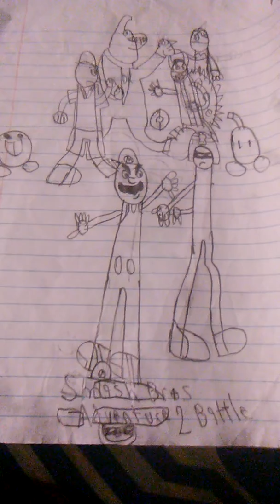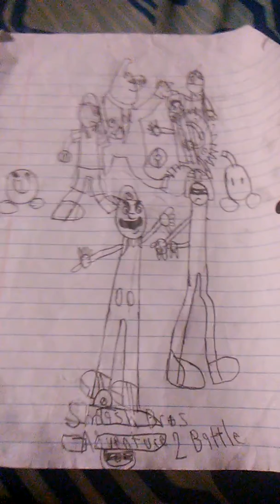Smash Bros. Adventure 2 Battle Music: Madness